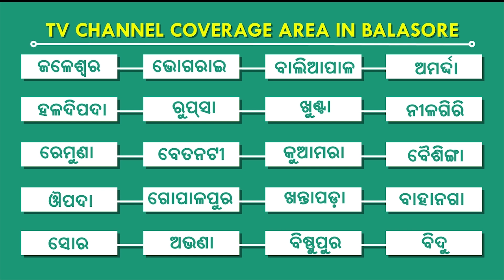CRPF ପକ୍ଷରୁ ସାମାଜିକ କଲ୍ୟାଣ କାର୍ଯ୍ୟକ୍ରମ, କଳାହାଣ୍ଡି